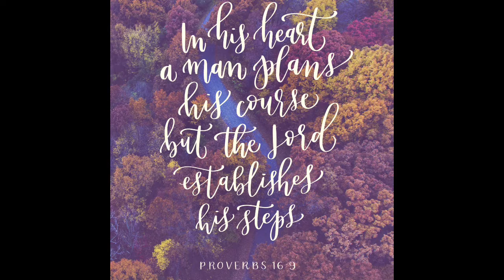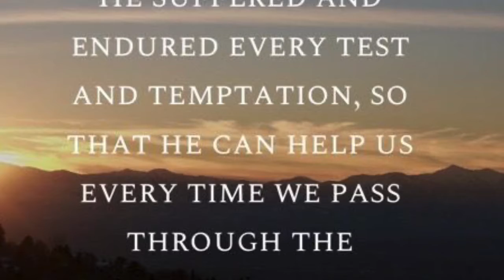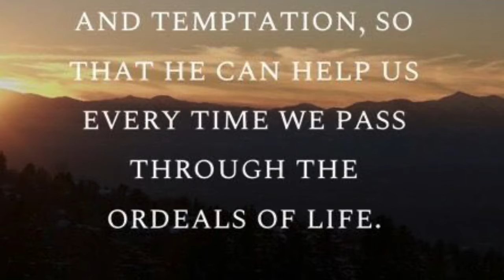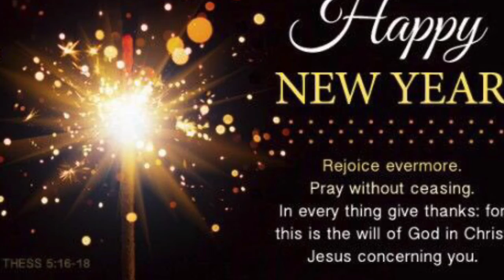AHUMC Children’s Ministry (EPISODE 13)